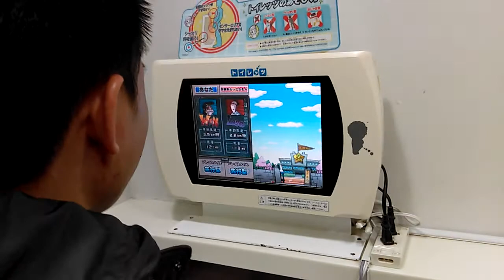Japanese Urinal Game 1 Feat. Drppnts4food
Peeing Game discovered at urinals during EVO Japan trip in Men's room on Restaurant Floor of Decks Building in Odaiba,Tokyo.

Game is played by Peeing on a target sensor placed in the urinal. To get a high score you need to have good accuracy, pee pressure and endurance.